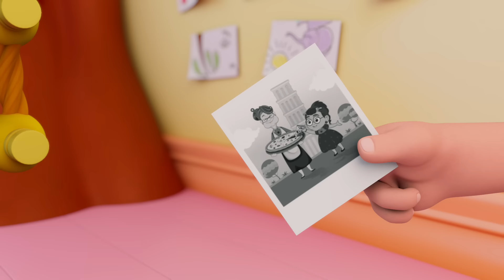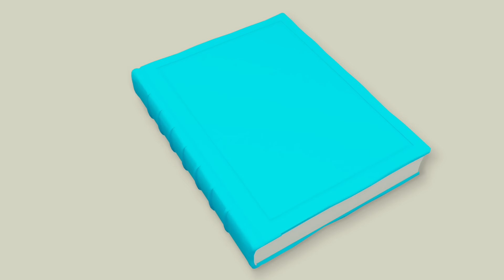Cuentos Infantiles - 10 Minutos de Historias de Sara!!! En Español Completo